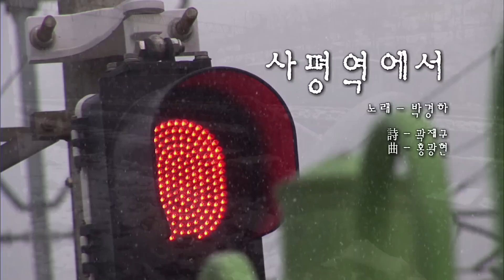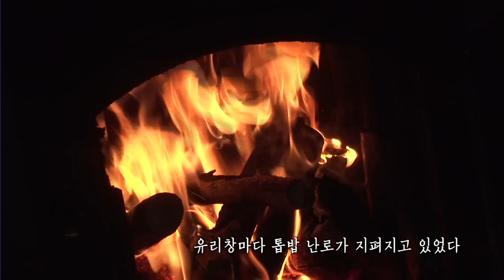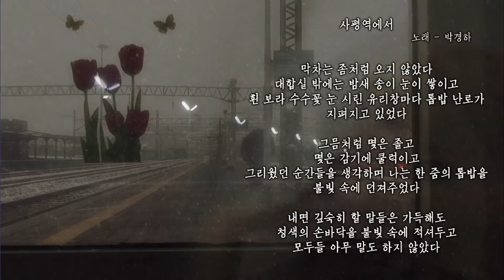사평역에서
곽재구 시
홍광현 곡
박경하 노래

촬영 및 편집 황동규